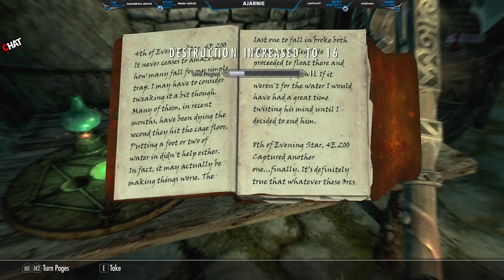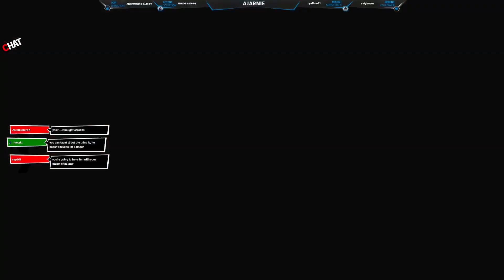Skyrim [Lifts-His-Tail] - Moving onwards and upwards